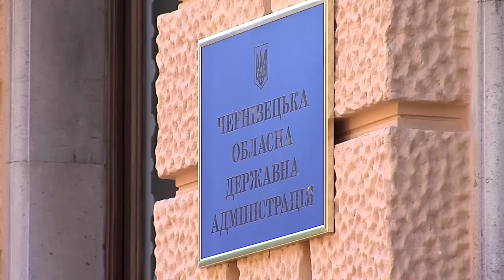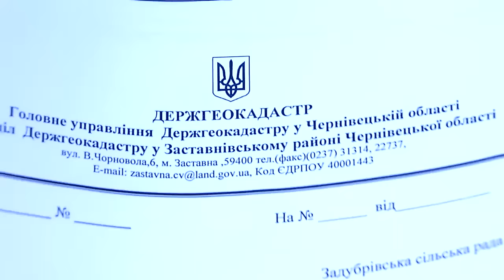Учасники АТО вимагають у буковинських владників надати їм обіцяну землю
Відвоювали на Донбасі, тепер воюють на батьківщині. Аби отримати обіцяні земельні ділянки, воїнам АТО доводиться оббивати пороги чиновників і відстоювати своє право на землю. Ірина Шевчук розповість більше.